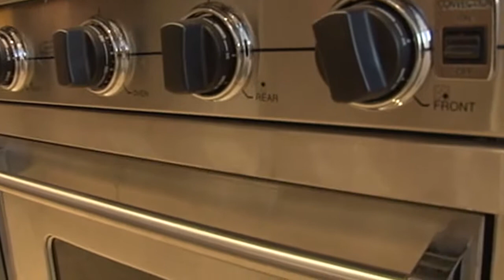Honolulu Magazine - The Gas Company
Cooking with Gas